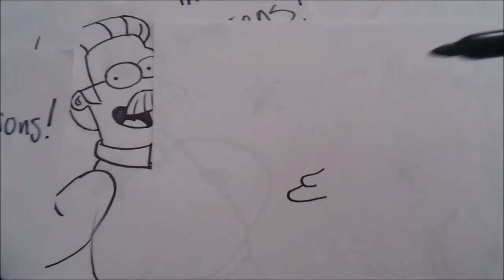LOS SIMPSONS Mira y Aprende a Dibujar a Pulso A la TIA TELMA XDEIOSS 1#B X db